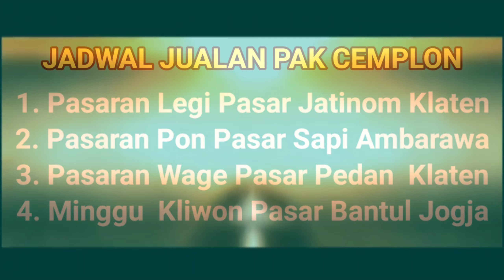PEMBELIKU BENING BENING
Sabtu Pon Pasar Hewan Ambarawa